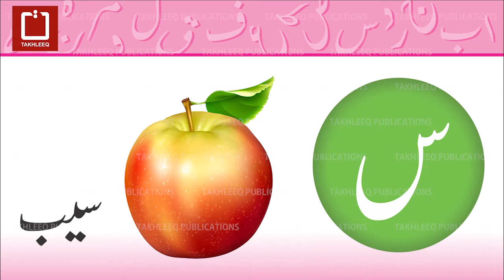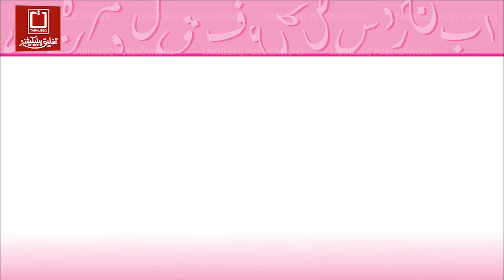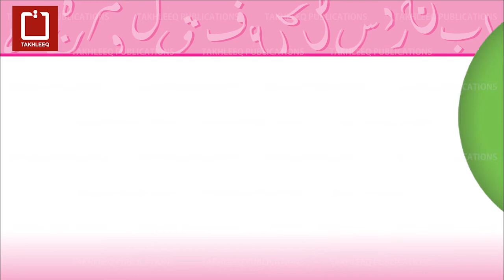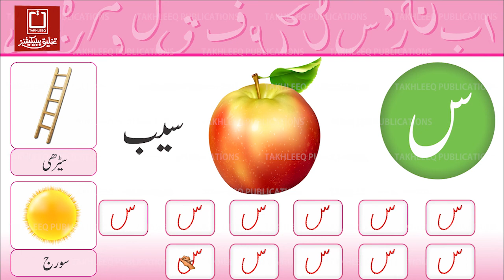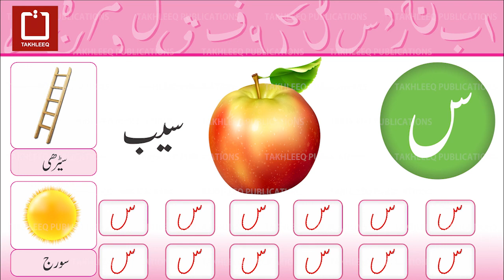تخلیق قاعدہ پہلا قدم صفحہ 13 سkk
تخلیق میرا قاعدہ (پہلا قدم) QR کوڈ اور اینیمیشن کے ساتھ  جو پنجاب کریکولم اینڈ ٹیکسٹ بک بورڈ سے منظور شدہ ہے۔  یہ قاعدے اینیمیشن کے ذریعے سکھاتے بھی ہیں اور پڑھاتے بھی۔ QR کوڈ سکین کریں اور دیکھیں ویڈیو بار بار